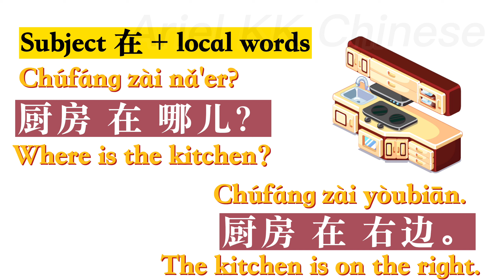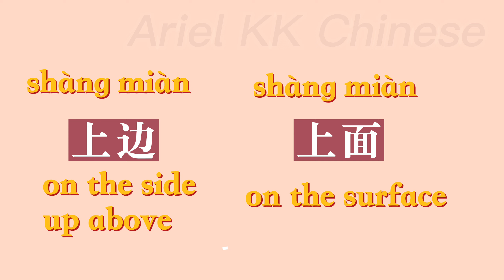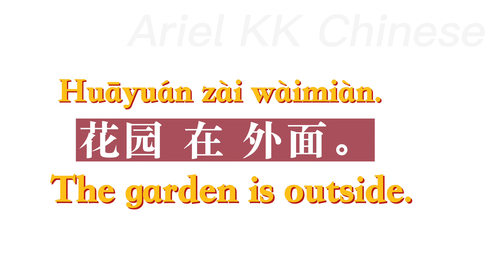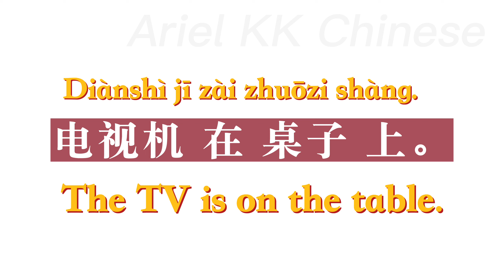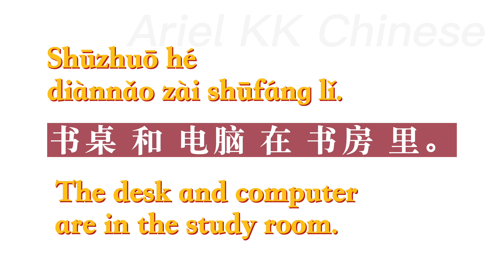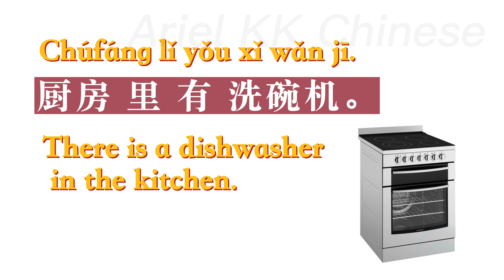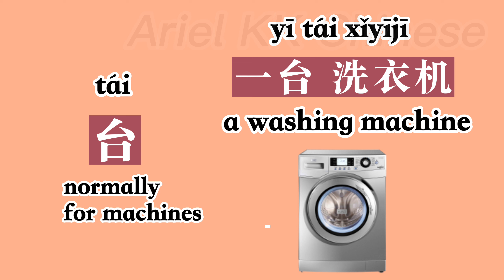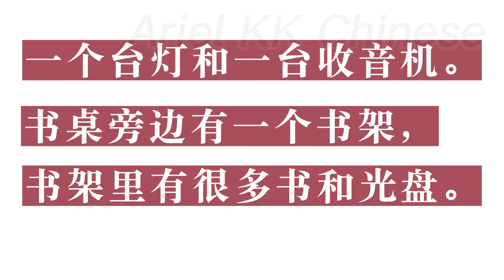How to Describe Locations and House Furnishings and Appliances in Mandarin Chinese｜地点｜方位｜家居 中文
Looking to learn how to describe locations and house furnishings and appliances in Mandarin Chinese? Look no further! In this video, I'll show you how to describe locations in Mandarin Chinese using cardinal directions, specific terms for rooms and furniture, and common appliances. By the end of this video, you'll be able to describe any location in Mandarin Chinese like a local!